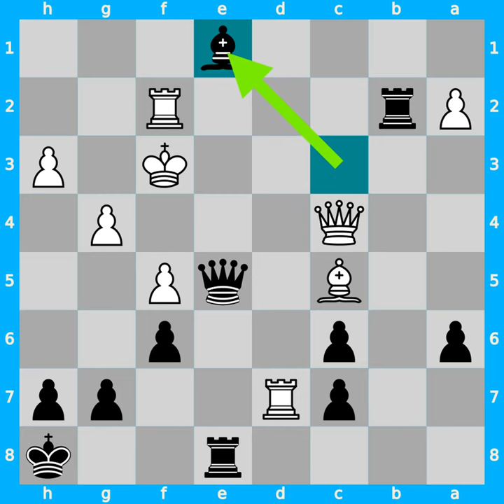Adolf Anderssen vs Louis Eichborn - Breslau (1852)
Chess match between :
Adolf Anderssen with the White pieces
versus
Louis Eichborn with the Black pieces.

The match was played in the Breslau m event, in 1852.
The Opening use ECO code C44.
The game result is 0-1

Here is the moves :
1. e4 e5 2. Nf3 Nc6 3. d4 exd4 4. Bc4 Bc5 5. O-O d6 6. c3 dxc3 7. Qb3 Qd7 8. Qxc3 Nf6 9. Bg5 Bb4 10. Qb3 Ng4 11. Bb5 Bc5 12. Nc3 O-O 13. Nd5 a6 14. Bxc6 bxc6 15. Ne7+ Kh8 16. h3 Ne5 17. Nxe5 dxe5 18. Rad1 Bd6 19. f4 Qe8 20. Nf5 Bxf5 21. exf5 f6 22. fxe5 Bxe5 23. Be3 Rb8 24. Qc4 Bxb2 25. Bc5 Rg8 26. g4 Qe5 27. Kg2 Bc3 28. Rd7 Rb2+ 29. Kf3 Re8 30. Rf2 Be1 31. Rxb2 Qg3# 0-1